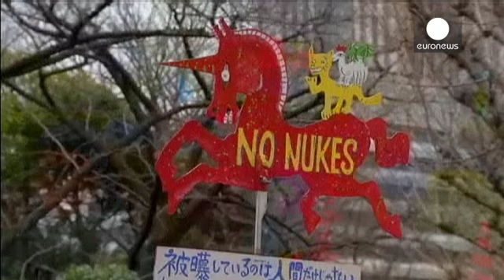Japonya Fukushima faciasının ardından travmayı atlatmaya çalışıyor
"Japonya’nın Fukushima" bölgesinde 11 Mart 2011 tarihinde meydana gelen 9 şiddetindeki depremin sebep olduğu dev tusunami dalgaları bölgeyi adeta yerle bir etti.

Günaydın. Yarın Fukuşima felaketinin yıl dönümü. nükleeröldürür Yaşamı savunmak gerek&mdash; Arif Ali Cangı (@ARIFCANGI) 10 Mars 2015

Dalga boyutları 17 metreyi aşarken "Fukushima" binlerce insanın ölmesiyle so…